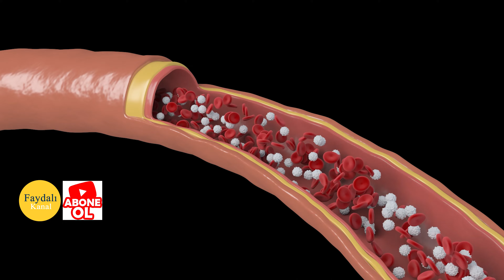Qarabaşaq - Qreçkanın 7 faydası | Qanda şəkəri salır | Damarları möhkəmləndirir | 2022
Qarabaşaq (qreçka) yarmaların şahıdır. Hələ ki, genetik dəyişikliyə uğramayıb, ekoloji təmizdir.
Ondan bişirən sıyıq, şorba, hətta sadəcə suda isladıb yemək çox xəstəliklərdə müalicəvi təsir edir.
Mütəxəssislər  həftədə 3 dəfə qarabaşaq sıyığı, yəni sadəcə suda bişmişini yeməyi tövsiyyə edir.